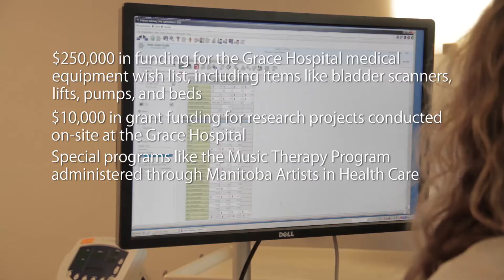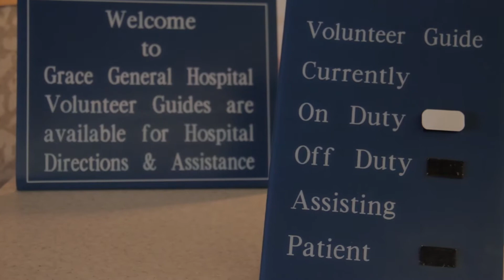Grace Hospital Foundation - "Our Hospital"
We, Grace Hospital Foundation, invited some of our dearest staff, donors, sponsors and supporters to share why OUR hospital is THEIR hospital.